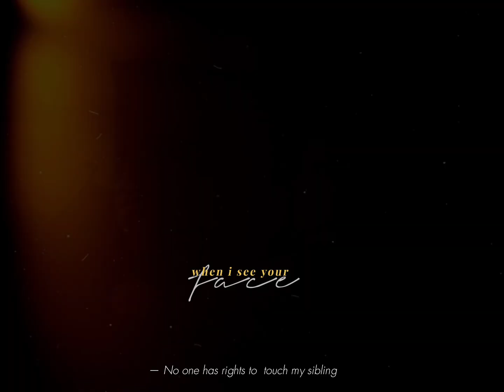my cosmic mistakes [ Alaz × Çagla ]